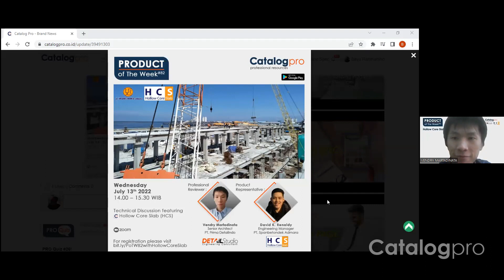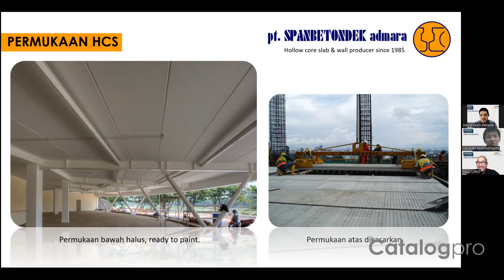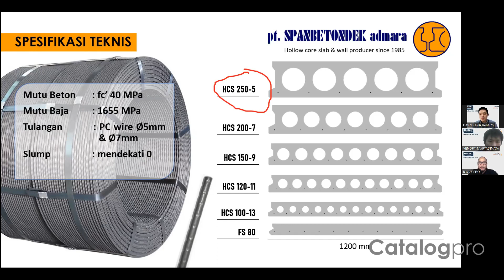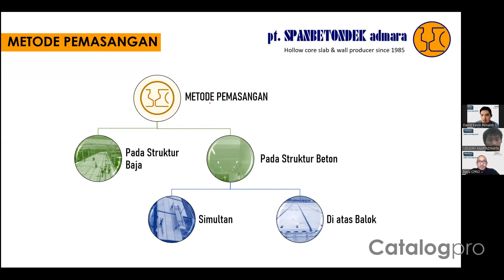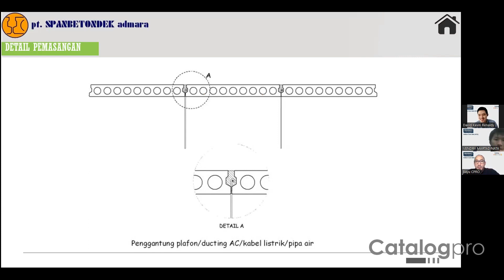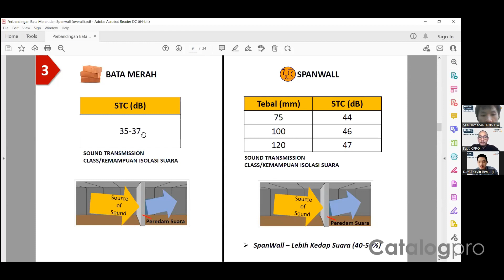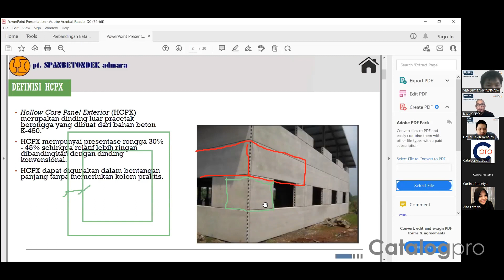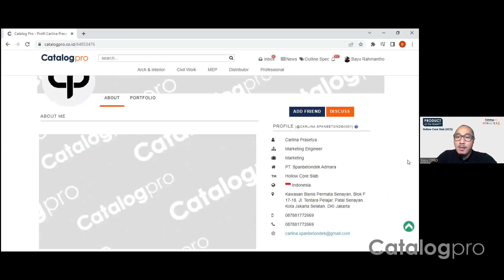PRODUCT of The Week : Hollow Core Slab (HCS) by Spanbeton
Tidak perlu lagi menggunakan cor konvensional! Gunakan Hollow Core Slab by Spanbeton untuk lantai beton yang lebih efisien.

David K. Renaldy (Engineering Manager PT. Spanbetondek Admara) dan Vendry Martadinata (Senior Architect PT. Prima Detailindo) hadir mengulas produk Hollow Core Slab (HCS) by Spanbeton.

Pekerjaan lantai beton dengan sistem konvensional kadang membutuhkan biaya dan waktu yang tidak sedikit. Diawali dengan pekerjaan bekisting, pembesian, dan cor material. Saat ini ada material yang membantu mempercepat pelaksanaan pekerjaan lantai beton yaitu Hollow Core Slab.

Hollow Core Slab (HCS) adalah lantai beton pracetak prategang berongga yang berfungsi sebagai pengganti lantai cor konvensional. Lebih efisien, mengurangi timbunan material, dan memiliki isolasi suara yang baik menjadi keunggulan dari HCS ini. Dapat diterapkan pada struktur baja dan struktur beton bertulang.